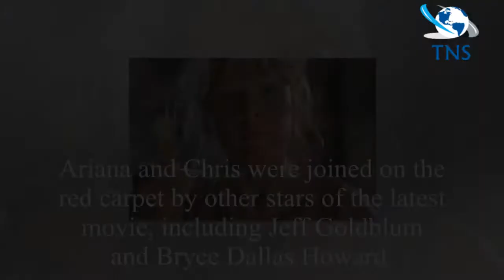Jurassic Park actress Ariana Richards STUNS on red carpet 25 years after starring in original film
Jurassic Park actress Ariana Richards STUNS on red carpet 25 years after starring in original film as she attends Fallen Kingdom premiere
Jurassic Park fans were left stunned as actress Ariana Richards stepped out at the premiere for the latest film in the hit franchise.
The actress, who was just 12 years old when she starred in the or